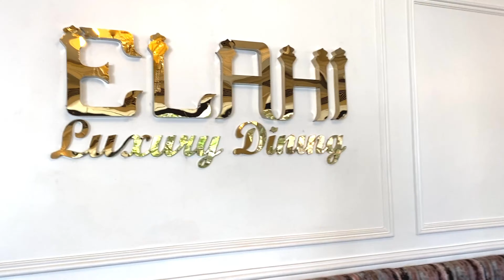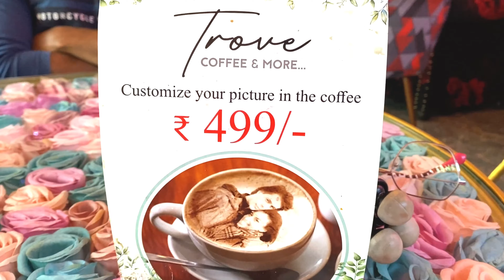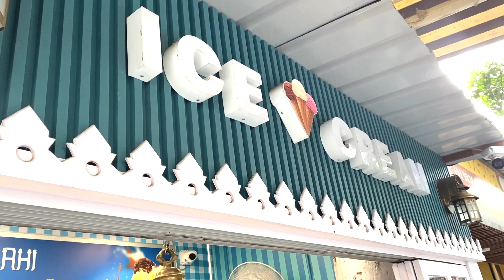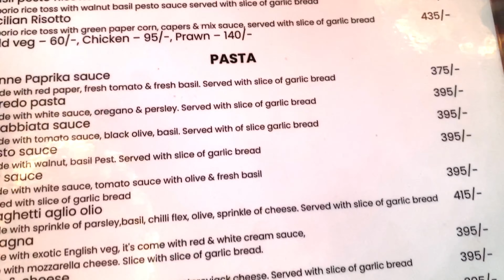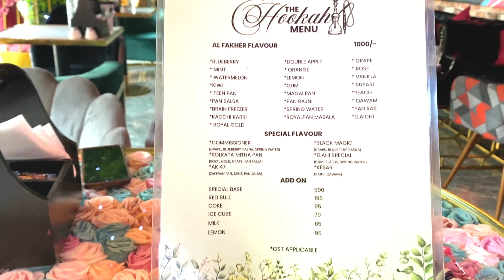Trove Cafe By Elahi Luxury Dining||Most Beautiful Cafe In Kolkata